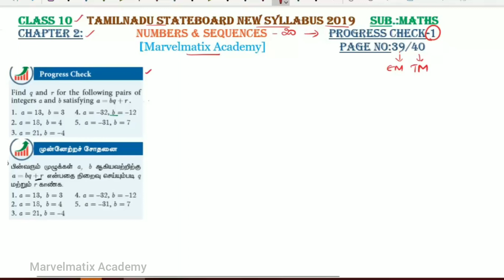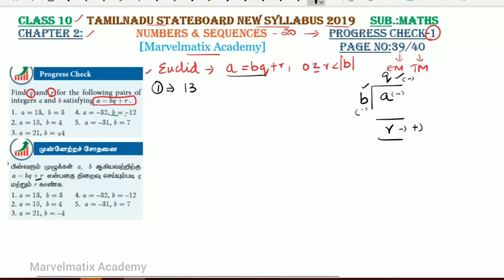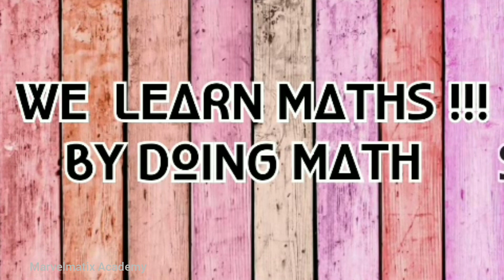TN maths Progress check solutions for 10th std chapter 2 numbers & sequence page no.39/40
எண்களும் தொடர்வரிசைகளும்
series-தொடர்
HowtoformaG.P.?